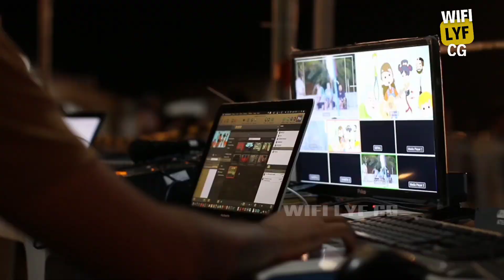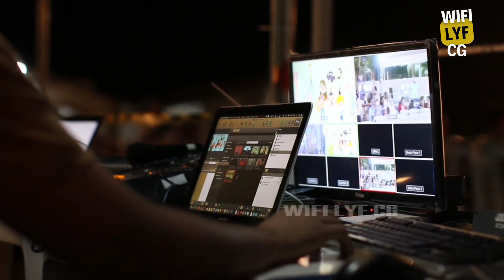BALOD JILA INFORMATION | जिला बालोद पर्यटन स्थल | तंदुला बांध || City balod 2023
वीडियो देखने के लिए आपका दिल से शुक्रिया